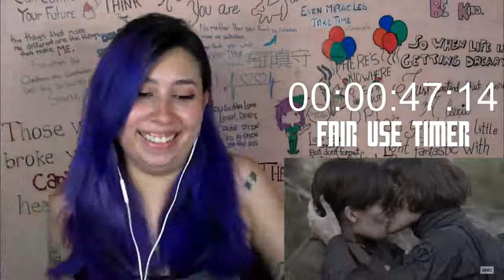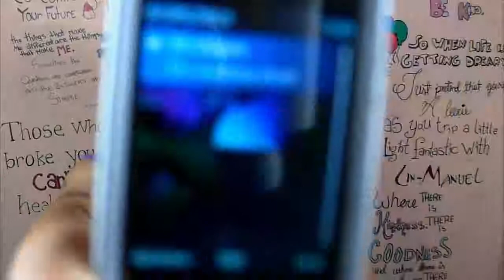Fear The Walking Dead S05E05The End of Everything